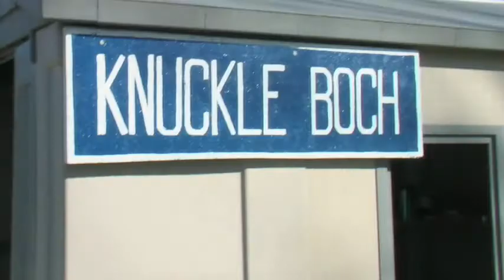Border Patrol: Christmas Special - Part 1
Fyllip is both sick and home sick, Manfred Alice  plans to see his first christmas morning in years, Billy Bob is the Grinch to Canadian kids, Wayne tries getting over the border as our saviour and Don... Don goes a little crazy.